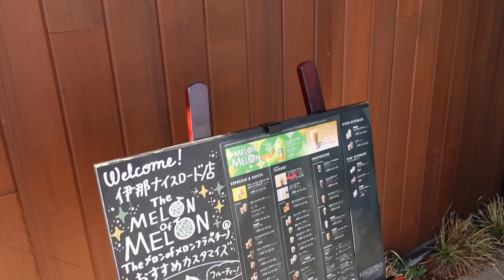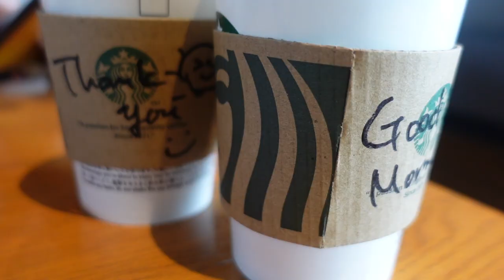【ガズ旅 南信州編】そうだ！スタバに行こう！ GWジムニープチ旅〜南信州の景色をお裾分け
あちこち行ってるよー《ガズ旅再生リスト》ここ⬇︎

ガズレレ生誕１０周年イベント5/14《追加公演》「夕方の部」開催決定！